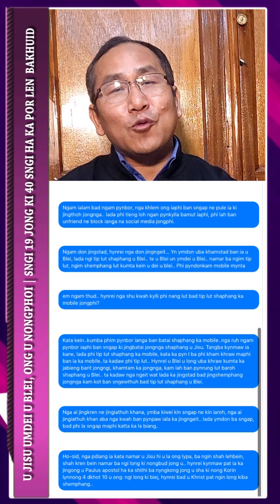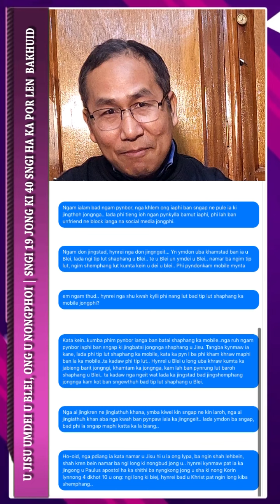U JISU UMDEI U BLEI.............., ONG U NONGPHOI | SNGI 19 JONG KI 40 SNGI HA KA POR LEN BAKHUID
Ha kine ki 40 Sngi jong ka Aiom Len Bakhuid, ngin pyrshang ban wan rah shaphi ia 40tylli ki mat puson ba la sot na ka Gospel jong ka Liturji jong man ka sngi. Pule lypa ia ki jingpule ba man ka sngi. DUWAI lem na ka bynta jong ngi, SHAH JINGIT na ka ba peit ia kiwei ki khubor lamler, AI kyrshan da ka ba peit ia ki khubor ba shisha bad ba ai jingkymen. Khublei aiom Len Bakhuid na baroh nangi ha Don Bosco Media Network, Shillong.

Peit ia kiwei pat ki mat puson por Len bakhuid:
(Kiwei pat ki jingpuson jong kine ki 40 sngi ha ka por Len Bakhuid)
1. Local Cable LCN Channel 279
2. YouTube Channel
3. OTT @ dbmnTv